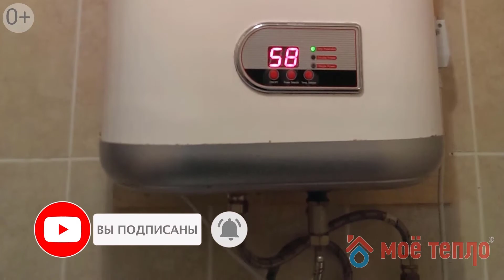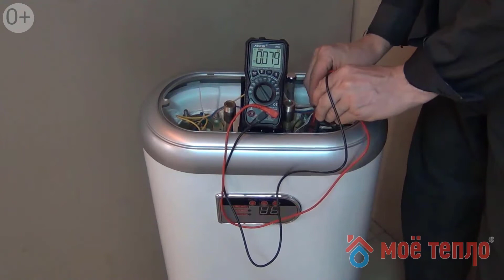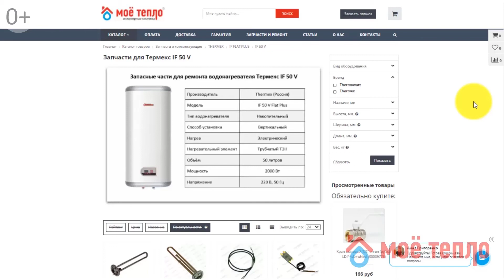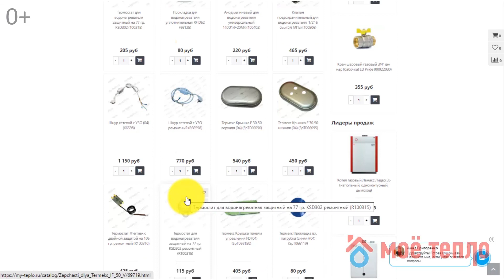Ремонт водонагревателя Термекс if 50 V: замена ТЭНов и электрического блока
егодня к нам в ремонт принесли водонагреватель  Термекс if 50 V. Клиент пожаловался на то, что погасло табло и водонагреватель перестал работать.

В этом видео:

00:55 Проверяем водонагреватель: подключаем к электросети
01:30 Разбираем водонагреватель
01:55 Визуальный осмотр
02:28 Отсоединяем контакты и проверяем термостат тестером
04:00 Проверяем панель управления
04:50 Проверяем блок электрический: обнаружение неисправности
06:55 Визуальный осмотр герметизации ТЭНов
07:35 Снимаем первый ТЭН: нарушена герметизация
08:45 Снимаем второй ТЭН: нарушена герметизация
10:55 Замена электрического блока
12:32 Проверяем питание: подключаем к сети
13:15 Установка новых ТЭНов
15:50 Сборка водонагревателя

Сегодня мы произведем ремонт водонагревателя Термекс if 50 V. Перед тем как начать ремонт, мы решили подключить водонагреватель к электросети и убедиться в его неисправности. После включения табло на панели управления никак не отреагировало и водонагреватель не заработал.

После того как мы сняли крышку с водонагревателя, первым делом решили проверить кнопку на термостате. Она не нажималась, а это означает, что ее выбило. Теперь нужно проверить, выходит ли из термостата напряжение. для этого мы воспользовались термостатом. Проверив термостат, стало понятно , что он полностью исправен. Значит причина поломки может заключаться в панели управления или электрическом блоке.

Сначала мы решили проверить панель управления. Для этого мы отсоединили старую панель и подключили новую. но это не дало никаких результатов. Значит причина поломки заключается не в панели управления. Устанавливаем старую панель управления обратно.

Дальше мы приступили к проверке электрического блока. Мы так же заменяем старый блок на новый. Подключаем водонагреватель к электросети, табло на панели управления загорелось и водонагреватель заработал. Поломка обнаружена.

Так же мы решили проверить ТЭНы водонагреватели. И при визуальном осмотре стало ясно, что у обоих ТЭНов нарушена герметизация. После мы сняли ТЭНы и осмотрели их на пробой. Хоть и оба ТЭНа оказались без повреждений, их все же стоит заменить. Так как нарушение герметизации в скорем времени приведет к новой поломке.

В итоге для ремонта нашего водонагревателя нам необходимо произвести замену электрического блока и двух ТЭНов. После установки новых деталей, мы собираем наш водонагреватель. Ремонт завершен и водонагреватель полностью исправен.

Теперь, посмотрев наше видео, вам не составит никакого труда произвести ремонт Термекс if 50 V, самостоятельно.  А выбрать все необходимые запчасти вы сможете на нашем сайте.

Перед тем как приступить к ремонту любой техники, обязательно отключите прибор от питания. Соблюдение техники безопасности очень важная деталь при выполнении ремонта.

Если ваш водонагреватель находится на гарантии, то лучше обратитесь в сервисный центр. И доверьте ремонт профессионалам своего дела.

Удачного вам ремонта!